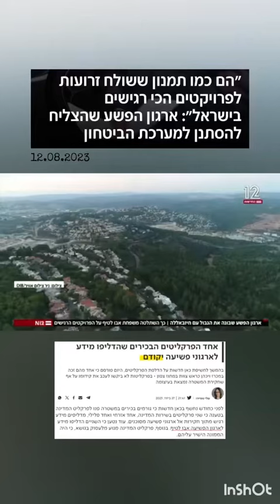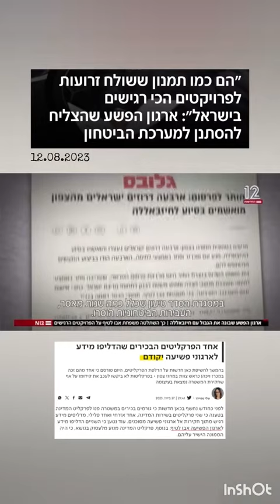ארגון פשע אבו לטיף - שהצליח להסתנן למערכת הבטחון - עמרי מניב